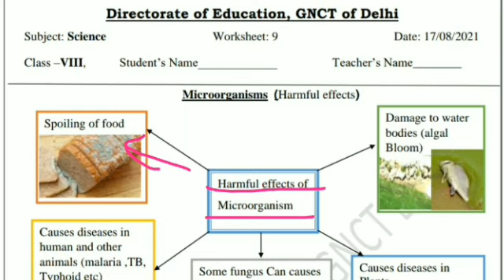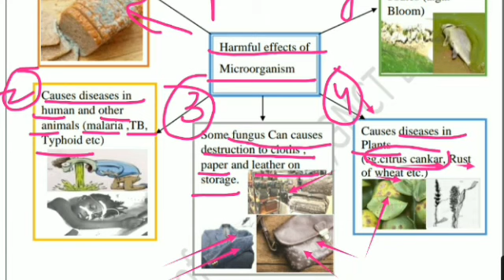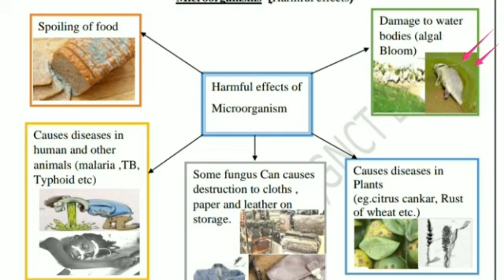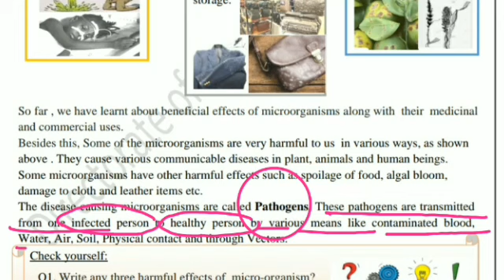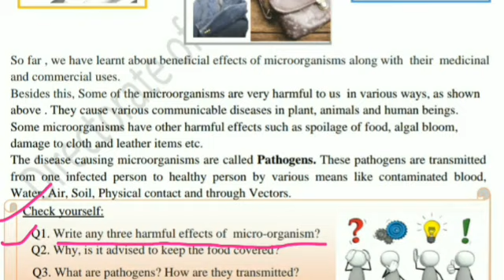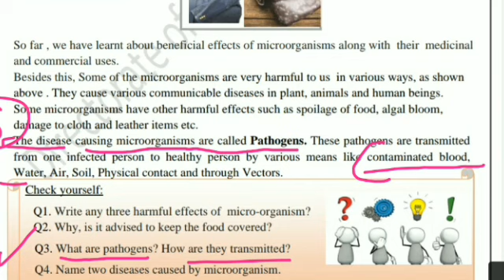Class 8 science worksheet 9 English medium 17/8/2021